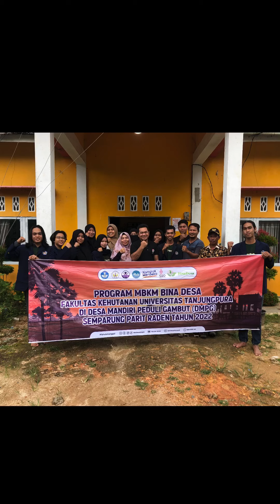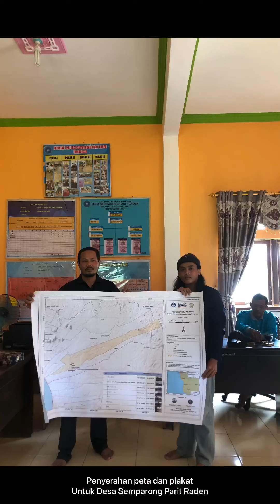Kelompok Bina Desa - DESA SEMPARUNG PARIT RADEN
MBKM Semester Ganjil 2022/2023 Fakultas Kehutanan Universitas Tanjungpura